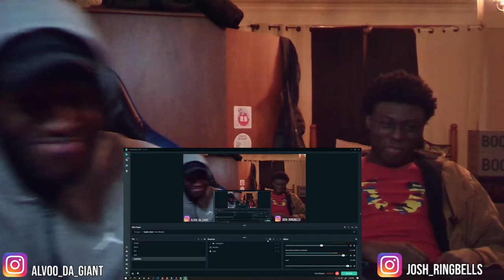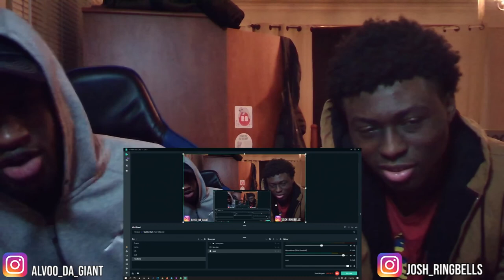Montana Of 300 ft. Talley Of 300 -"FENDI" (Official Music Video) REACTION